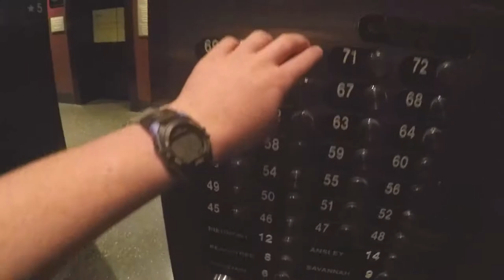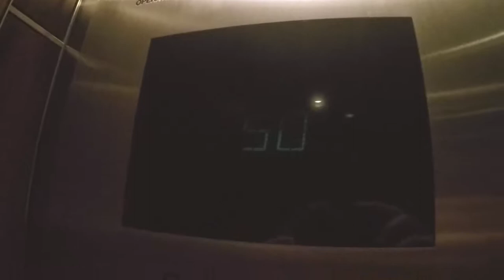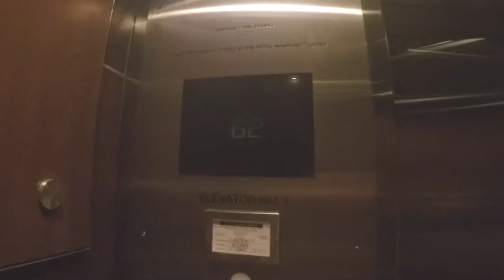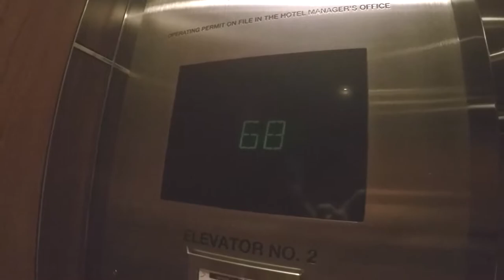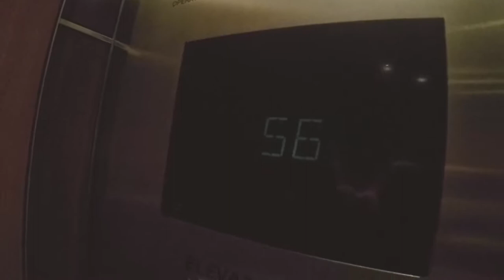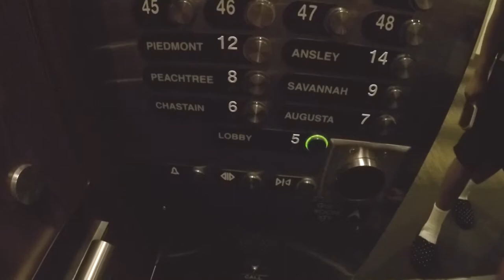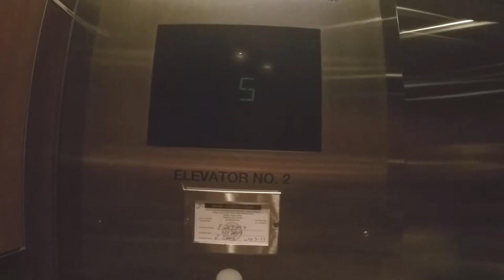(May 2017) High Rise Otis guest "Key-card-e-vators" - Westin Peachtree Plaza - Atlanta, GA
(Taken on 5-20-17) These are the main hotel elevators at the Westin Peachtree Plaza in Downtown Atlanta, GA. I covered the main high rise elevators. These were busy so I couldn't get a good video. I was a little disappointed because we stopped multiple times, keeping us from getting a full ride at 1400 Feet Per Minute. However, on these elevators, you have to swipe your key card to access everything above floor 14, so it's best to go at a time where people are moving up in the building so you can catch a ride like I did. This was taken last year. Hopefully, next time I can get a better ride on these and film the sundial as it was closed at the time I took this video.